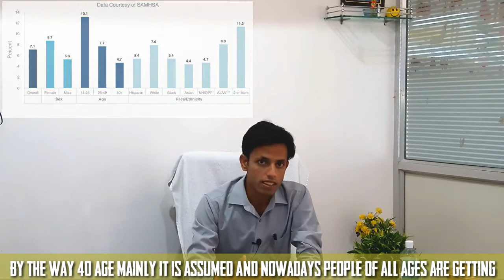HOW TO MAINTAIN HEALTHY MIND, DEPRESSION WITH AYURVEDA.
I HAVE TRIED TO EXPLAIN ABOUT HOW TO MAINTAIN HEALTHY MIND DEPRESSION WITH AYURVEDA .

1. WHAT IS DEPRESSION.
2. WHICH AGE ARE MORE EFFECT.
3 .WHAT IS SYMPTOMS OF DEPRESSION.
4. WHAT IS CAUSE OF DEPRESSION.
5. WHAT IS TYPES OF DEPRESSION.
6. HOW TO CURE IT.

HEALTH RELATED FACTS - BRAHMI